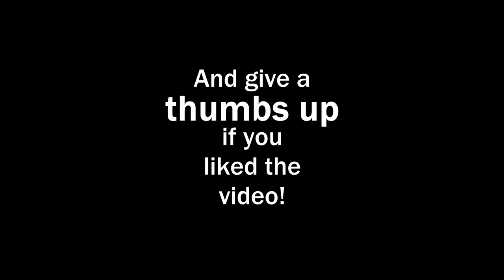O11 Mini Full Build - 360mm AIO - Micro ATX!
This is one of the best looking systems I've ever built! All white everything! 360mm AIO & Micro ATX motherboard build. 10900KF, RTX 3070, 360mm white AIO, and more. Comment with your questions and I will answer them.
Notes:
- I ran the side fans as exhaust because it looked nicer, but I recommend mounting the side fans as intakes. This will result in slightly better system thermals.
-The Asus ROG Strix Z490-G Micro ATX motherboard coil whines.
Specs:
CPU: Intel Core i9 10900KF
GPU: Gigabyte RTX 3070 Vision OC 8G
Motherboard: Asus ROG Strix Z490-G
RAM: 16GB Corsair Vengeance RGB Pro 3200 mHz CL16
PSU: Corsair SF750 Platinum
CPU Cooler: Vetroo Lurker 360 AIO
Fans: 2x Corsair LL140 RGB (side exhaust), 6x Corsair LL120 RGB White (bottom intake & top radiator exhaust)
Fan Control: Corsair Commander Pro, 2x Corsair RGB Fan LED Hubs
Storage:  500GB Samsung 970 EVO, 500GB Samsung 970 EVO Plus, 1 TB  Samsung 860 EVO
Monitor: Asus 27" PG279Q
TEMPERATURS & BENCHMARKS:
**glass side panels on for all tests**
10900KF @ stock speed
RTX 3070 Vision OC @ stock speed
Side fans: exhaust
Bottom fans: intake
Top radiator fans: exhaust
Pump @ 100%
Radiator fans @ 1500 RPM
Case fans @ 1500 RPM

-CPU-Z stress test (30 minutes):
CPU: 78° C

-Cinebench R23 Multi-core:
Score: 15362
CPU temp: 86° C

-Cinebench R23 Single-core:
Score: 1292

-Furmark Stress Test 1440p (30 minutes):
FPS: 133
GPU temp: 67° C
GPU fans: 70%

-Unigine Heaven Benchmark 4.0 1440 High:
FPS: 202.3
Score: 5095
GPU temp: 66° C
GPU fans: 70%

- Lie - prod. BgH Beats

Thank you to these artists for putting out great music for free!